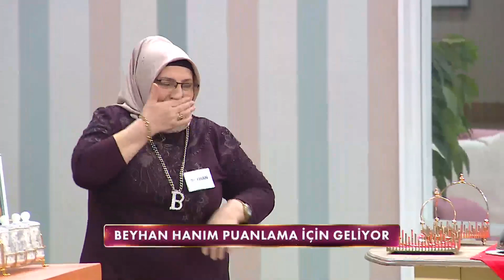Beyhan Sultan Şeytanın Bacağını Kırabilecek Mi? - Gelinim Mutfakta 24 Mart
Gelinim Mutfakta 894. Bölüm -Beyhan Hanım yemeklerin tadına baktı. ''ŞANSSIZLIKLAR SİLSİLESİ''

Gelinim Mutfakta'nın 24 Mart 2022'de yayınlanan 894. Bölümde Yeşim Öksüz-Beyhan Öksüz, Miyase Türkel-Sevilay Başar, Hasret Vural - Nurten Kangal, Fulya Kaldı - Senem Kaldı çiftleri "Etli Tirit''  için yarıştılar!